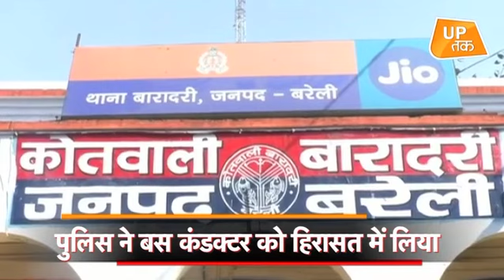Bareilly में किसी बड़ी घटना को अंजाम देने की चल रही थी साजिश?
कानपुर से बरेली होकर पीलीभीत जा रही रोडवेज बस में पुलिस को 5 बोरी विस्फोटक पदार्थ मिला.. बारूद की इतनी बड़ी खेप मिलने से खुफिया एजेंसियों में हड़कंप मच गया.. पुलिस ने इस मामले में बस कंडक्टर को हिरासत में ले लिया जबकि चालक मौके से फरार हो गया..